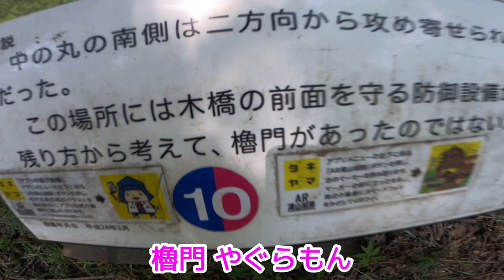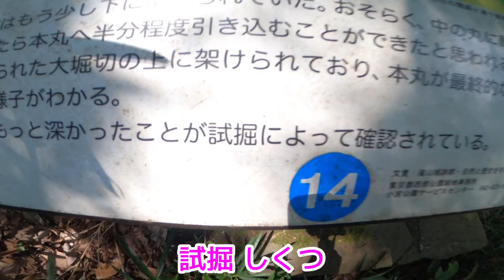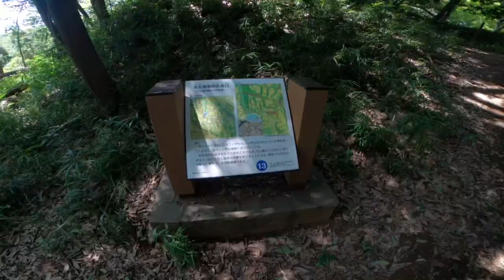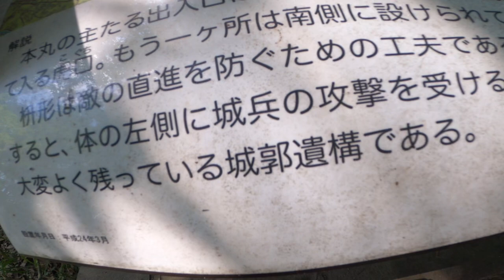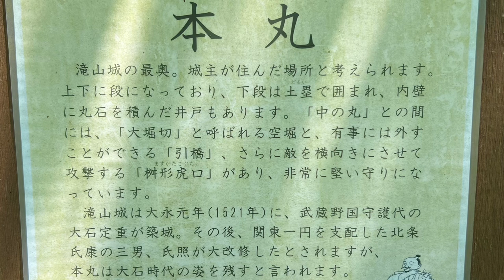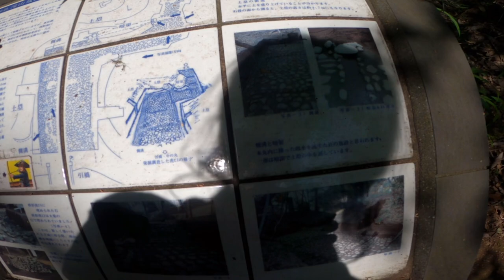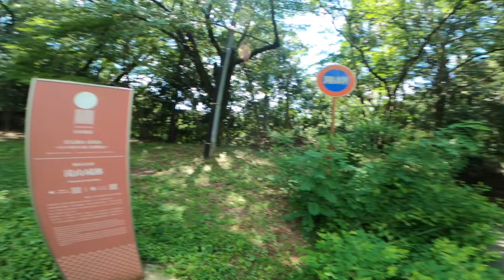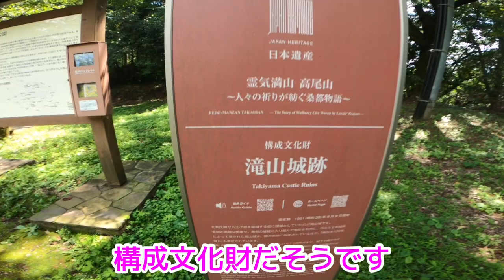【八王子市】滝山城跡がある滝山公園を簡単に解説しながら散歩！ Takiyamajyo-Takiyamapark-Tokyo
今回は、東京都八王子市にある滝山公園へ行ってきました🦵🏽
滝山城跡があります。なので歴史好きの方にはオススメ！
自然も多いです✨春は、桜も綺麗だとのようです🌸

毎度の事ですが、1人でブツブツ話しています🤭